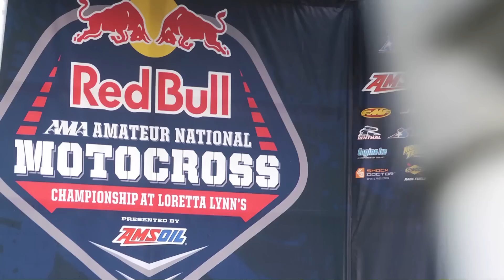Road to Loretta's - It's Finally Time - AMA amateur MX competition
It's finally time for Jessy, Matt, Chris, and Cooper to cash in on all their hard work and rip up the dirt at the AMA amateur MX competition - Loretta Lynn's.

This is the first gruelling day at the new track, which includes some great racing and a couple mishaps.

The Road To Loretta's follows some of the world's best amateur motocross riders as they compete at the AMA Amateur National Motocross Championship at Loretta Lynn's.